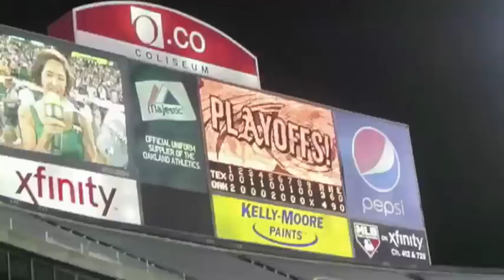Watching the Oakland A's Clinch a Playoff Spot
My view of the game as I watched the Oakland A's defeat the Texas Rangers 4-3 on October 1, 2012 to clinch their first playoff spot since 2006.

by Ken Arneson: my web site is at ken.arneson.name.